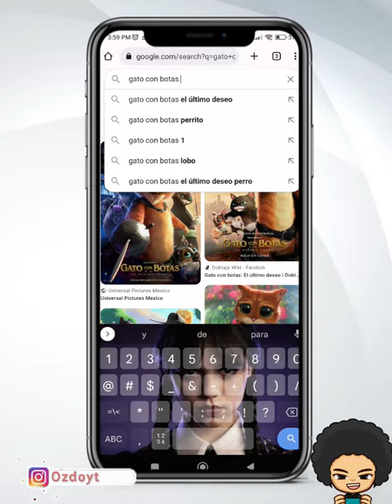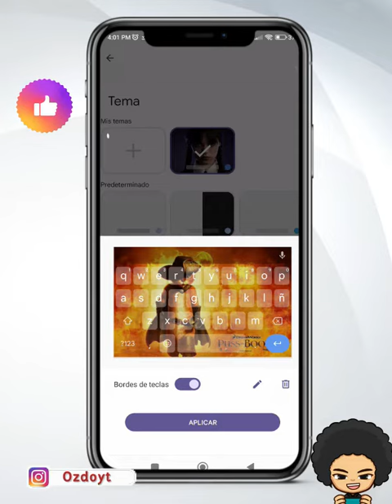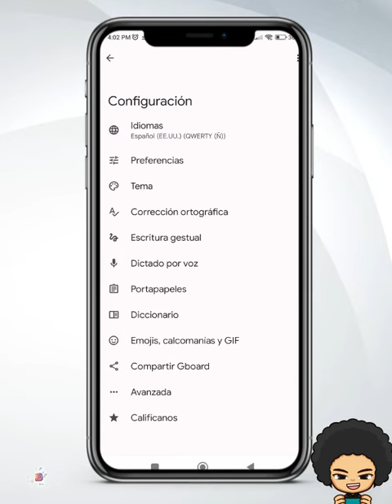como poner una imagen o foto en el teclado de WhatsApp 2023 FACIL Y RÁPIDO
te enseño a ponerle una imagen o una foto al teclado de tu WhatsApp fácil y rápido